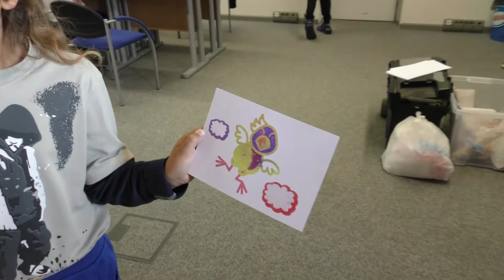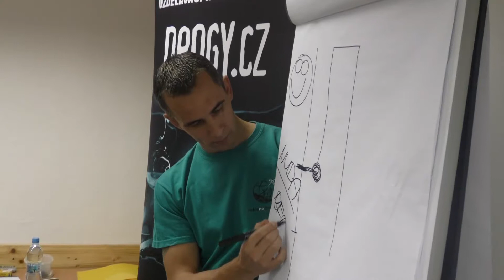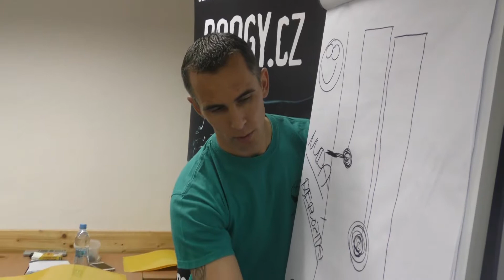Osvojitelské rodiny v Holanech a Drakiáda DDM Rozmarýn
Řadu příjemných zážitků různorodého charakteru mají za sebou pěstounské rodiny, které uplynulý víkend strávily v Holanech. Odbor sociálních věcí a zdravotnictví Městského úřadu Litoměřice pro ně ve spolupráci s Domem dětí a mládeže Rozmarýn připravil pestrý program.